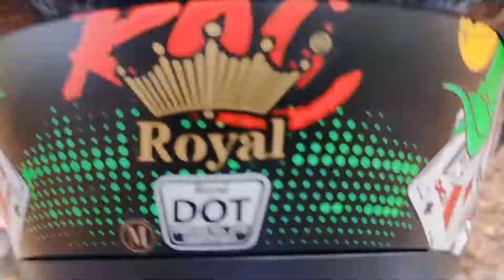lofersujit Vlog (NarSahi) Mama Ghar / Daju Bhai with Xori Get together 🌄❤️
An Also Follow in Instagram /Facebook An Tik Tok

Facebook I'd
Sujit Chaudhary